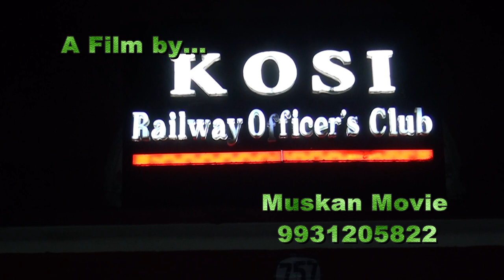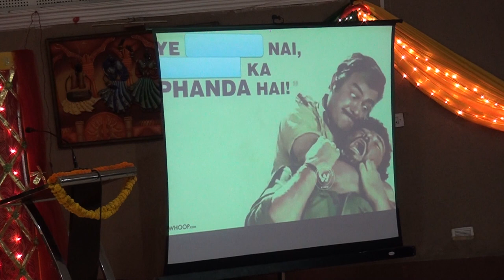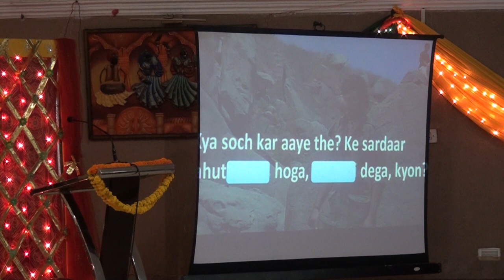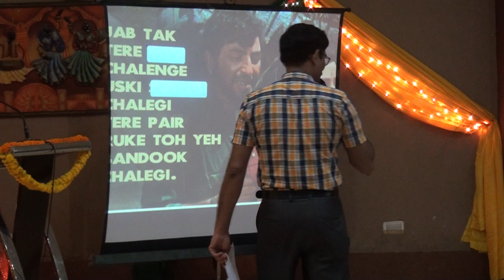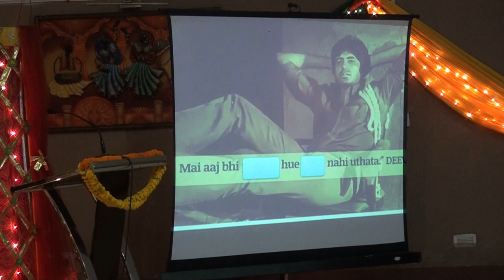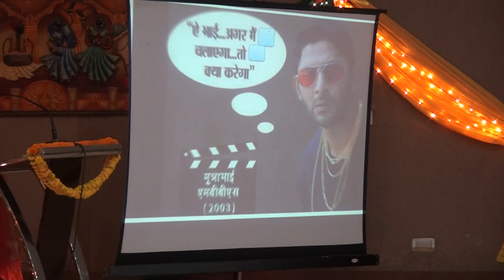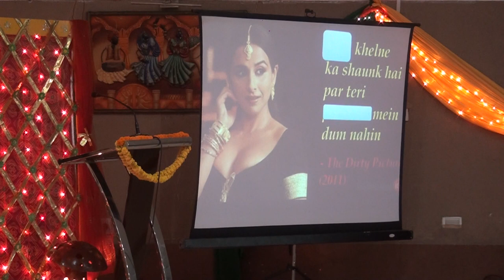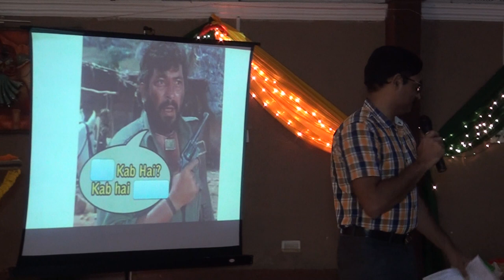TEEJ CELEBRATIONS KATIHAR RAILWAY DIVISION